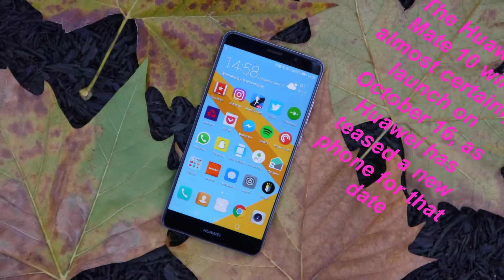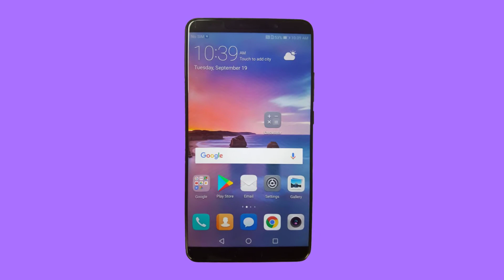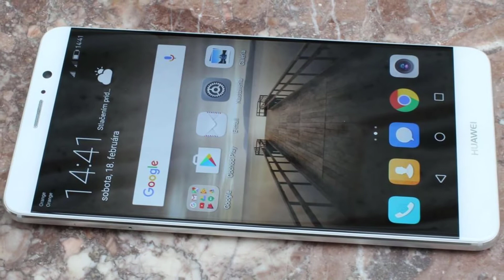The same source claims the Huawei Mate 10 have 3D facial recognition skills.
The Huawei Mate 10 will almost certainly launch on October 16, as Huawei has teased a new phone for that date. That adds up, as previously a Polish website called TableTowo reported that the Mate 10 would launch on October 16 at an event in Munich.One other source pegs it at October 2017, which would be less than a year after the Mate 9, as that launched in November 2016.One thing we know for sure about the Huawei Mate 10 display is that it will have very slender bezels, after CEO Richard Yu said the phone will have a large screen to bezel ratio.The latest leaked image somewhat backs that up, showing tiny bezels to either side of the screen, but still significant ones above and below it.We've also seen a series of leaked renders, showing a big phone with a fingerprint scanner below the screen on the front, a glass back and a dual-lens rear camera jutting out.The source of the images adds that the Mate 10 will have a 5.9-inch display and dimensions of 150.2 x 77.5 x 8.4mm, which would make it marginally smaller than the Huawei Mate 9.The same source claims the Mate 10 may have an iris scanner, and will have 3D facial recognition skills, which will apparently make it better at augmenting reality.This is looking very likely, as Huawei itself has now taken a stab at Apple in a Facebook post, saying "facial recognition isn't for everyone" and "Unlock the future with TheRealAIPhone."That adds up with talk on an unconfirmed Weibo thread that hinted at a dual-camera system for the front of the Mate 10, but there's no confirmation on who posted the rumors, so it may turn out to all be false.Yu has also said that Huawei will improve camera quality for the Mate 10, while also providing a longer lasting, and faster charging battery in the phone.But Huawei is putting a lot of money into its dual-camera tech made in partnership with Leica, so it makes sense that the firm will look to upgrade the front camera.Huawei may also bring its upgraded dual rear camera system from the Huawei P10 to the Mate 10.It's also expected Huawei will debut it's long-awaited Kirin 970 chipset on the phone. The Mate 9 came with the latest processing tech at the time - the Kirin 960 - so it would make sense if Huawei decides to upgrade the processor on the Mate 10 to what will likely also be seen on the Huawei P11.That makes sense, as Yu also revealed that the Mate 10 will be more powerful than the new iPhone - so expect it to be crammed full of grunt.Huawei has also shown us a little hint of what the software will look like on the Mate 10, but we expect it to launch with a new version of Emotion UI that's based on Android 8 Oreo software.The Huawei P10 launched with Emotion UI 5.1, so it may be Emotion UI 6 that we see on the new device.The few screenshots that you can see in the video below are meant to show how the Mate 10 allows color to come through the text on the lock screen, which you can see most prominently on the clock in the bottom left.
Huawei has said these little nuances and more will be coming on the software included with the Mate 10.